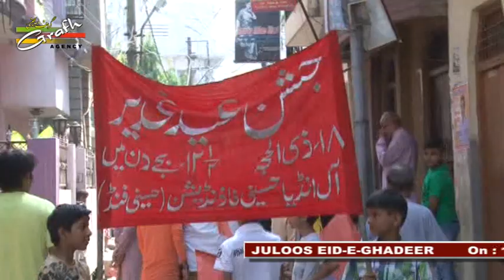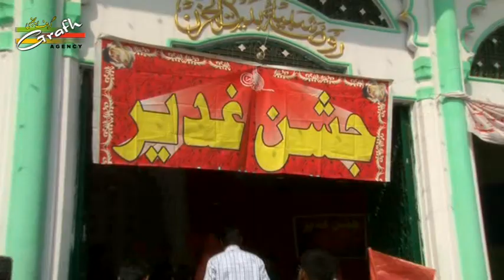Juloos Eid-e-Ghadeer 1438-2017 | Najaf To Baitul Huzn Rustam Nagar Lucknow India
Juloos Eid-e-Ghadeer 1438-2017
On 18th Zilhijja 1438 (10th September 2017)
Venue : Najaf To Baitul Huzn Rustam Nagar Lucknow India
Organized By : Maulana Mirza Mumtaz Ali Saheb Qibla

Presented By : Mohd. Asghar Kintoori & Karrar Haider Jaan Jarwali
Cameraman : Rahul Singh Chauhan
Camera Asstt. : Kumail Ali, Yusuf Raza, Mehdi Hasan "Sonu"
Production Manager : Mahtab Husain & Mahmood Rizvi
Video Editor : M. Abuzer Kintoori

Aijaz(Josh-e-Azza) 2018
Ashfaq-Marchant 2018
Awaz-e-Karbala 2018
Azadari-e-Murshidabad
Daniyal 2018
Dar-e-Batool 2018
Hala Party
Qurban Jafri
nohay 2018
sarwar 2018
nohay 2017-18
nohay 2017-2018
nadeem sarwar
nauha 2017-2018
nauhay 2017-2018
nohay
how to
scrapbooking (hobby)
noha
epic
daniyal
islam
shia
2018
farhan
allah
iraq
song
lyrics
album
naat
qawali
duwa
salawat
ibadat
talwar
tatbeer
zanjeer
qama
azadar
pursa
sham
karbala
matamdari